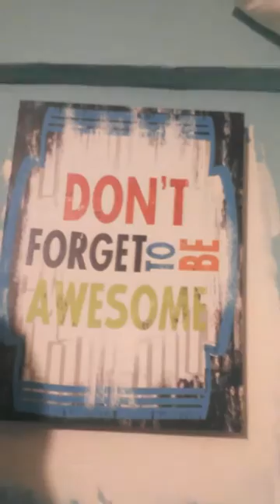A surprise video.!!!!! NeRd FaM